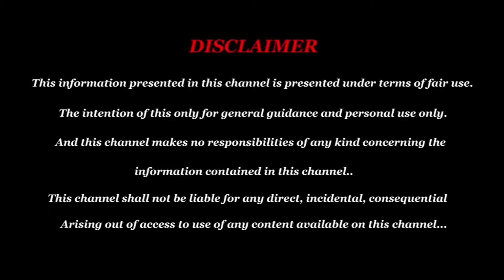தை மாத ராசி பலன்கள் 2024 கும்பம் | ஒரே விடியோவில் துல்லியமான 2024 சுக்கிர பெயர்ச்சி, புதன் பெயர்ச்சி